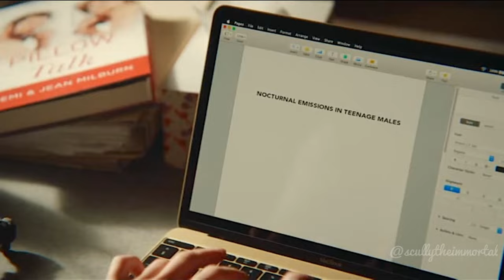Jean Milburn Moments - Sex Education 1x03